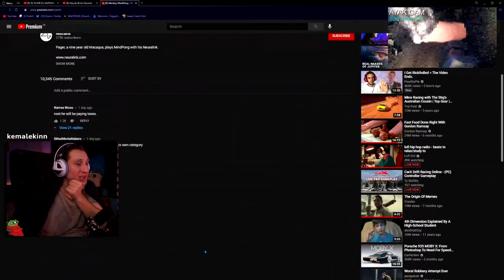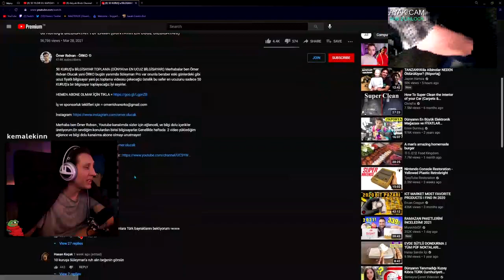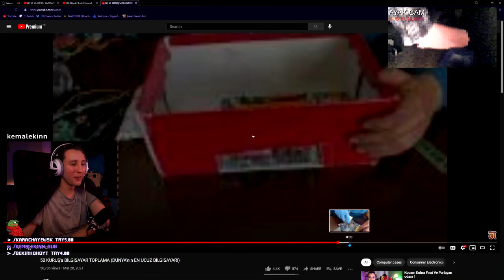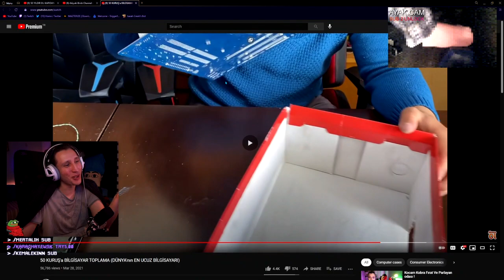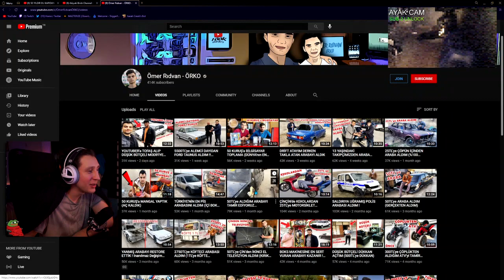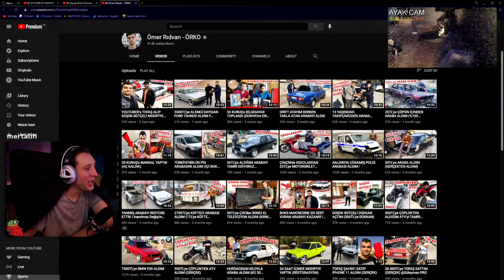KAANFLİX | 50 KURUŞ'A PC TOPLAMAK İZLİYOR !! (ÇALIŞTI?)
Etiket:
kaanflix
hugola
kaanflix izliyor
kaanflix yayın
hugola yayın
kaanflix kesit
kaanflix hugola
hugo
hugola kaanflix
hugola izliyor
hugola kesit
izliyor
yayın
kaanflix twitch
kaan
kaanflix korku oyunu
kaanflix duyar
kaanflix gülersen sıçarsın
kaanflix mp4,
kaanflix hugola,
kaanflix gereksiz duyar
kaanflix twitch
kaanflix tik tok
kaanflix asmr
kaanflix arap
kaanflix aşırı pinti,
kaanflix adal
kaanflix arap müziği,
kaanflix autotune,
kaanflix aşırı duyar,
kaanflix avatar,
kaanflix burun,
kaanflix bruh,
kaanflix beat,
kaanflix bts,
kaanflix ban,
kaanflix böcek,
kaanflix cimri,
kaanflix cringe,
kaanflix call of duty,
kaanflix çiğköfte,
kaanflix çin,
kaanflix duvar,
kaanflix discord,
kaanflix dünya düz,
kaanflix dj,
kaanflix dans,
kaanflix eski kanalı
kaanflix edit
kaanflix efsane duyarlar
kaanflix efekt
kaanflix enerji bulasici
kaanflix eğleniyor,
kaanflix en sevdiğin,
kaanflix enerji,
kaanflix fall,
kaanflix funny moments,
kaanflix fnaf,
kaanflix flüt,
kaanflix gizem,
kaanflix gülmeme,
kaanflix hindistan,
kaanflix hayalet,
kaanflix herşeyi bilen adam,
kaanflix hacker,
kaanflix ın kullandığı şarkılar,
kaanflix intro,
kaanflix iskender
kaanflix instagram,
kaanflix jenerik,
kaanflix jumpscare,
kaanflix joker,
jahrein kaanflix,
joker fragman kaanflix,
kaanflix karne,
kaanflix kokoreç,
kaanflix kpop,
kaanflix life hacks,
kaanflix lol,
kaanflix minecraft
kaanflix müzikleri
kaanflix muz
kaanflix midone sinane
kaanflix mentor
kaanflix montaj
kaanflix murat
kaanflix nobody,
kaanflix outro,
kaanflix operasyon
kaanflix omegle
kaanflix outro müziği
kaanflix outlast
kaanflix oyun
kaanflix outro şarkısı
kaanflix oynuyor
kaanflix ölersin
kaanflix öptüm bay
kaanflix öpüşme
kaanflix pepe
kaanflix popit
kaanflix pinti
kaanflix papers please
kaanflix pizza
kaanflix pt
kaanflix paranormal
kaanflix resident
kaanflix recep ivedik
kaanflix rdr2,
kaanflix roblox,
kaanflix random,
kaanflix rage,
kaanflix remix,
kaanflix slenderman
kaanflix sevgilisi
kaanflix saniye
kaanflix serkan koç
kaanflix steam
kaanflix şarkı
kaanflix şarkısı
kaanflix tlc,
kaanflix trendlere,
kaanflix telefon müziği,
kaanflix tepki,
kaanflix the last of us,
kaanflix uzaylı,
kaanflix undertale,
kaanflix ve hugo,
kaanflix vlog,
kaanflix yayın,
kaanflix yorum,
kaanflix yayın müzikleri,
kaanflix yemek,
kaanflix yorumlar,
kaanflix zaman,
kaanflix 1000,
kaanflix outlast 2,
kaanflix 31,
kaanflix 4 dj,
60 saniyede kaanflix,
kaanflix intro,
kaanflix jenerik,
kaanflix jumpscare,
kaanflix joker,
kaanflix jagged,
jahrein kaanflix,
kaanflix korku,
kaanflix kokoreç,
hugola yayıncı,
kaanflix lol,
kaanflix lol oynuyor,
kaanflix minecraft,
kaanflix müzikleri,
kaanflix muz,
kaanflix mentor,
kaanflix montaj,
kaanflix mp3,
kaanflix murat,
kaanflix şarkısı,
hugola şarkı,
hugo şarkı,
hugola saç ekimi,
hugola sevgilisi,
hugola soru cevap,
hugola remix,
hugola rap savaşları,
hugola porçay,
hugola piyano,
hugola tiktok,
hugola kızartması,
hugola poşet,